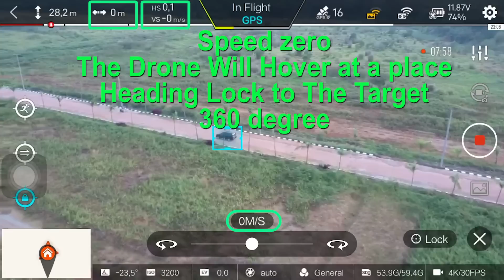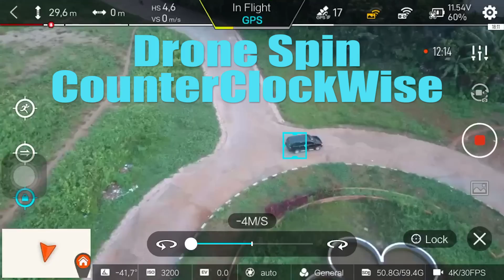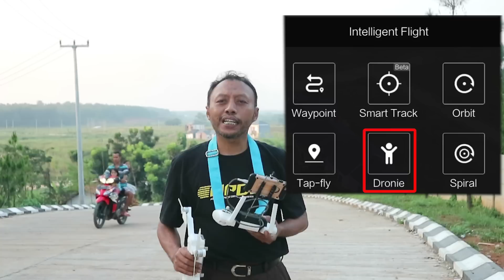Fimi X8 SE: Intelligent Flight - Part 9 (FINAL)(Smart Track-Lock Mode)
The Tutorial How to make the drone fly while tracking targets and also try to surround the target even though the target is moving on Fimi X8 SE Drone

Available subtitles in Indonesian